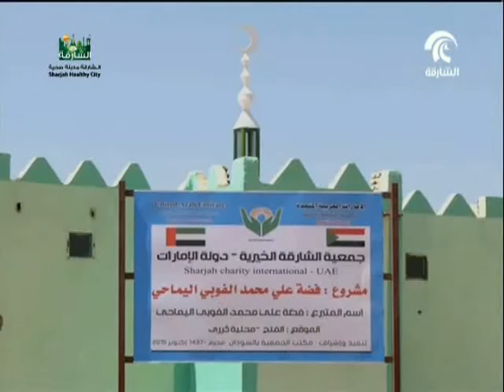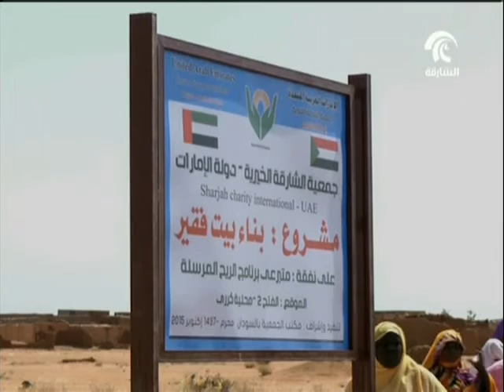وفد خيرية الشارقة يتفقد مشاريع الجمعية في السودان بدعم من برنامج " الريح المرسلة " عبر إذاعة الشارقة